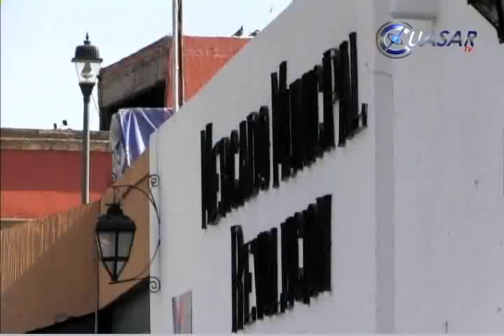Instalan báscula del consumidor en mercado San Juan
Con el propósito de garantizar el pesaje completo de productos, la Procuraduría Federal del Consumidor (Profeco) puso en marcha la campaña "Kilo por kilo" y la instalación de la "Báscula del Consumidor" en el mercado Revolución, mejor conocido como San Juan, de Morelia...